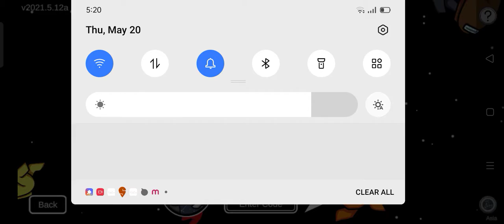playing imposture part 3